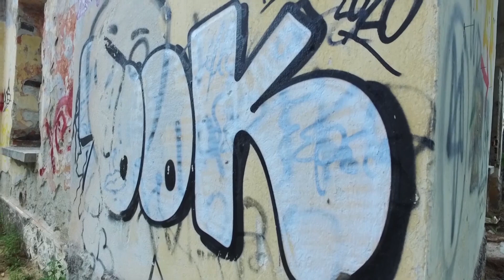Kostas & Maria -The best moments from the wedding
The best moments from the wedding